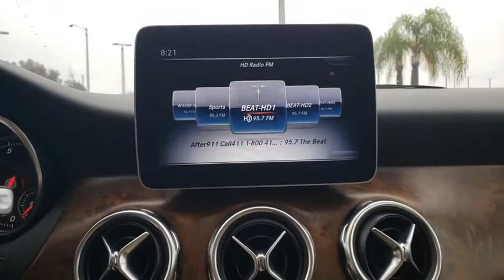2018 Mercedes-Benz GLA Tampa, Clearwater, St. Petersburg, Pinellas Park, Largo, FL JJ463108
Polar Silver Metallic Used 2018 Mercedes-Benz GLA available in Tampa, Florida at Crown Mercedes of St. Petersburg. Servicing the Clearwater, St. Petersburg, Pinellas Park, Largo, FL area.
2018 Mercedes-Benz GLA GLA 250 - Stock#: JJ463108 - VIN#: WDCTG4EB9JJ463108

8302 US Hwy 19 N

CARFAX One-Owner. Clean CARFAX. Certified. MERCEDES-BENZ CPO WARRANTY IS 5 YEAR/UNLIMITED MILEAGE FROM ORIGINAL RETAIL DATE ASK A SALES REPRESENTATIVE FOR ADDITIONAL DETAILS. SMART PHONE INTEGRATION INCLUDES APPLE CAR PLAY & ANDROID AUTO. PLUS PREMIUM PACKAGE INCLUDES KEYLESS-GO HEATED FRONT SEATS HANDS-FREE ACCESS SIRIUS RADIO BURMESTER SURROUND SOUND SYSTEM DUAL ZONE AUTOMATIC A/C AUDODIMMING MIRRORS AND MEDIA INTERFACE. PLUS CONVENIENCE PACKAGE INCLUDES GARAGE DOOR OPENER COMPASS AND AUTODIMMING MIRRORS. PLUS 19 AMG MULTI-SPOKE WHEELS SATIN BROWN POPLAR WOOD TRIM COMPASS PANORAMA SUNROOF BEIGE ROOF LINER STATIC LED HEADLIGHTS ORIGINAL MSRP $40920 Android Auto Apple CarPlay Auto-Dimming Rearview & Driver-Side Mirrors Beige Roof Liner Blind Spot Assist Compass Convenience Package Full LED Headlamps Garage Door Opener HANDS-FREE ACCESS Heated Front Seats KEYLESS GO Panorama Sunroof Power Driver Seat w/Memory Premium Package SIRIUSXM Satellite Radio Smartphone Integration Smartphone Integration (14U) Wheels: 19 AMG Multi-Spoke.brbrbrMercedes-Benz Certified Pre-Owned Details:brbr * Includes Trip Interruption Reimbursement and 7 days/500 miles Exchange Privilegebr * Roadside Assistancebr * Limited Warranty: 12 Month/Unlimited Mile beginning after new car warranty expires or from certified purchase datebr * Transferable Warrantybr * 165+ Point Inspectionbr * Vehicle Historybr * Warranty Deductible: $0brbrbrPolar Silver Metallic 2018 Mercedes-Benz GLA GLA 250brbrAwards:br * JD Power Initial Quality Study (IQS)brbrCrown Eurocars has been awarded the Dealer of the Year for 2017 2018 and 2019 from Dealer Rater for our high standards of Customer Service. We achieved a 4.9 rating with over 1800 consumer reviews. Crown Eurocars researches the market on a daily basis to provide the best price upfront. All prices plus sales tax tag and titling and dealer service fee of $899.95 which represents cost and profits to the selling dealer for items such as cleaning inspecting adjusting new vehicles and preparing documents related to the sale.